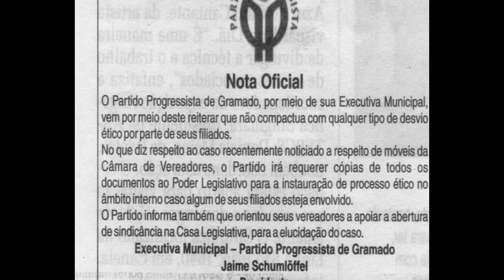Sindicância na Câmara Municipal de Gramado vai apurar desaparecimento de objetos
O vereador e futuro vice-prefeito, Evandro Moschem, concedeu entrevista sobre a sindicância que irá apurar o desaparecimento de objetos da Câmara Municipal de Gramado. Uma denúncia contra o presidente da Casa, Giovani Colório, aponta que ele teria levado cadeiras e outros itens do legislativo para a pousada de sua mãe. O Partido Progressista também irá apurar a possível conduta anti-ética de Colório. Assista!